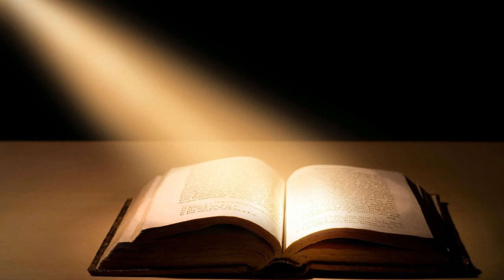Mujtahid oR TaQleed | Mufti Saeed Ahmad Palanpuri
The Purpose of Creating This Channel is to explain the AQaid and Masail of the whole Ummah Of (Mazhab E ISLAM).
हमारा इस चैनल को बनाने का मकसद पूरी उम्मत को (मज़हब ए इस्लाम) के अक़ाइद और मसाइल को समझाना है।
ہمارا اس چینل کو بنانے کا مقصد پوری امّت کو مذہب اسلام کے عقائد اور مسائل کو سمجھانا ہے.